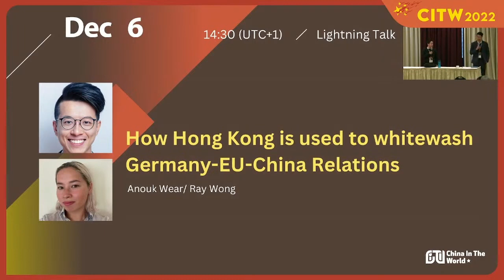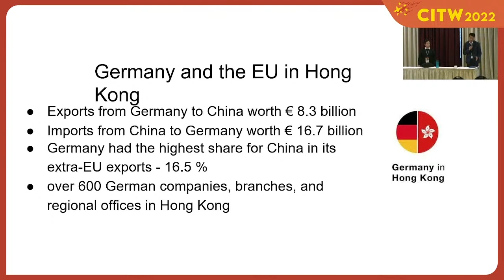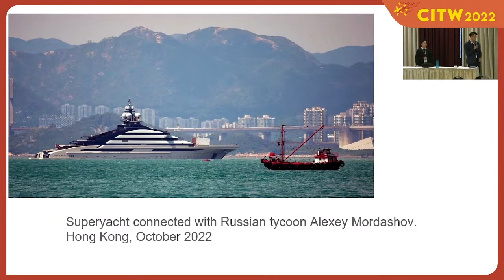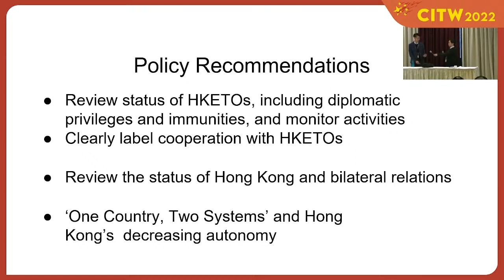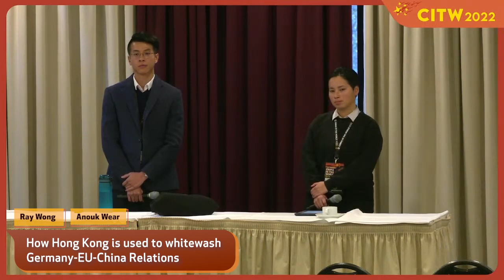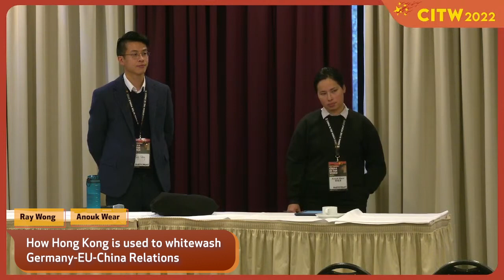How Hong Kong is used to whitewash Germany-EU-China Relations｜CITW 2022 Open Sessions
Economic ties between Hong Kong and Germany deeply impact the Germany-China and EU-China relationship, leading to reluctance on behalf of Germany and other EU states to severely criticize China’s human rights violations, including those in Hong Kong. Hong Kong Watch’s Anouk Wear proposes policy recommendations that focus on reducing Hong Kong’s role in enabling this whitewashing.